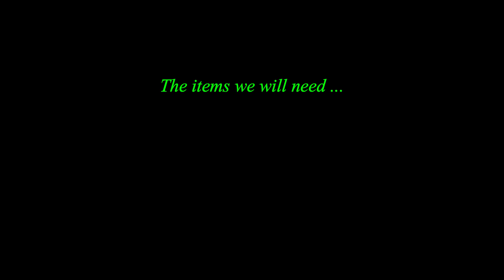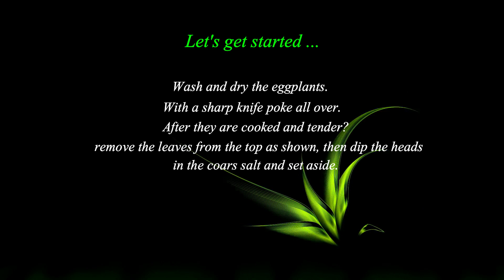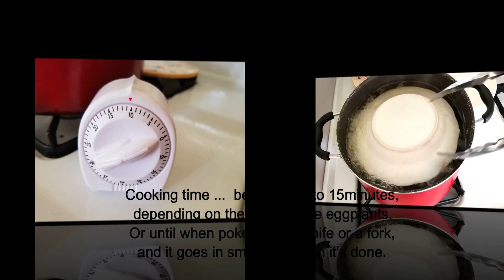Best MAKDOUS Recipe - Middle Eastern Pickled Egpplant with Walnuts - By Ani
xox ... Ani